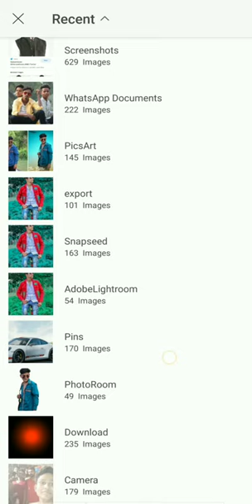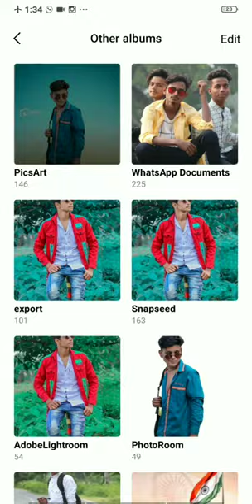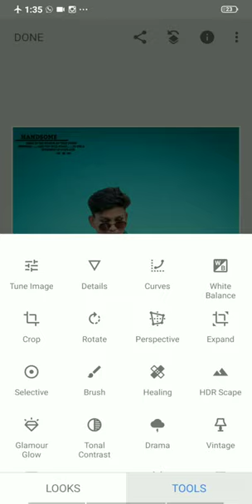Picarts background change photo editing snapseed stylish photo editing/ photo editing in hindi